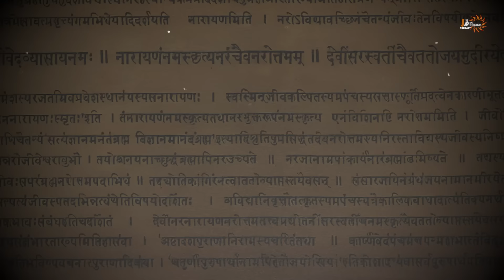Secret Stories of Mahabharata with Ami Ganatra | Mahabharata Unravelled 2 | TJD Podcast 48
Ami Ganatra: Embark on an enlightening journey through the ancient epic of Mahabharata in ‘Mahabharata Unravelled 2: Secrets of Yudhishtir, Arjun, Krishna’. Join Ami Ganatra as she uncovers the profound wisdom and hidden truths behind the characters of Yudhishtir, Arjun, and Krishna. Understand their stories, unraveling their complexities and timeless teachings, exclusively on TJD Podcast 48.

UPI - jaipurdialogues@icici
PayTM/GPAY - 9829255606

Accounts Details for Direct Transfer:
Bank Name: AXIS Bank
A/C Name: JD Digital Private Limited
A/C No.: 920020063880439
IFSC Code: UTIB0001645
Swift Code: AXISINBB010
Type: Current Account

Follow JD:
Clubhouse: @thejaipurdialogues

0:00 - Introduction
1:20 - Welcome Ami Ganatra
2:00 - Why Mahabharat Unravelled Part 2
10:25 - What is Dharma?
23:30 - Kama Gita and what it says
27:50 - Duties of King wrt Shanti Parva
32:33 - Duties of Citizens
35:30 - 13 Enemies
44:45 - Bhishma on Shanti Parva
47:25 - Narad Muni’s Advice on Administration
57:20 - Rajdharma in Valmiki Ramayana
1:00:50 - Advice to a King
1:02:30 - Raj Geeta
1:11:11 - Who is a Brahmin and Yaksha Prashnas
1:23:30 - Swargarohan and need of reading it properly
1:31:10 - Attainment of Moksha in the end?